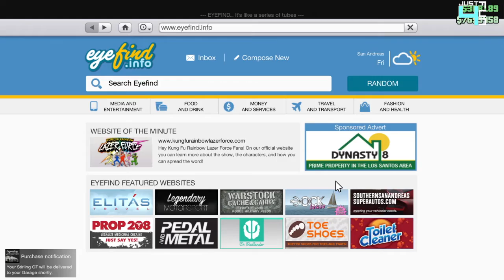GTA 5 Online BENFACTOR STIRLING GT Super Car To Customize on GTA 5 Online! Customization ILLGOTTEN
GTA 5 Online - BENFACTOR STIRLING GT Super Car To Customize on GTA 5 Online! Customization ILL-GOTTEN GAINS Update